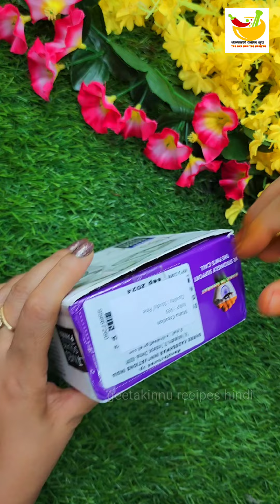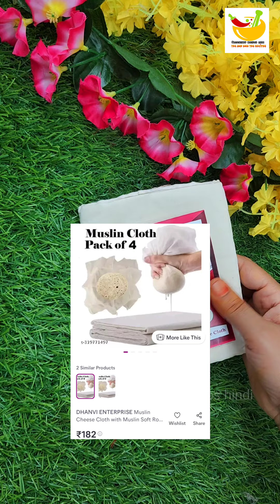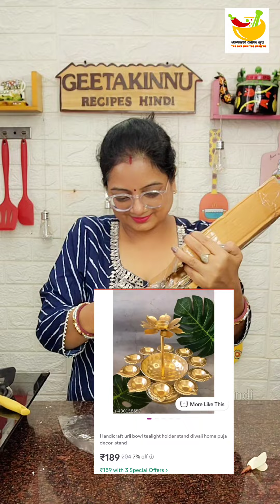Meesho Affordable Kitchen Items/Meesho Shopping Haul/Meesho Best Kitchen Products Unboxing Review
Meesho से मैंने ख़रीदा Kitchen और Diwali Decoration का बहुत सारा सामान